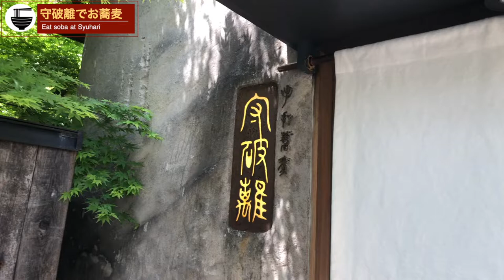大阪堂島お蕎麦の名店「守破離」さんで「天盛りそば」を食べてきた。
○insta360 ONE X2
○zhiyun crane m2／ジンバル
○Manfrotto／ミニ三脚